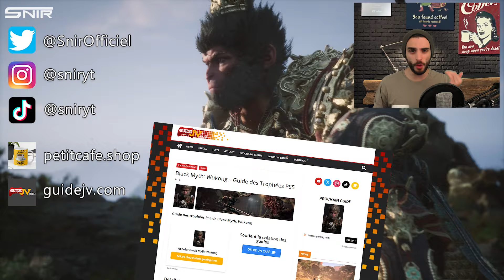Black Myth Wukong : SE TRANSFORMER EN RENARD 🔥 Solution Quête (BOSS Non-Vide) COMBAT & Stratégie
Nouvelle vidéo sur Black Myth Wukong : comment se transformer en animal, comment se transformer en renard pour se déplacement rapidement avec le pinceau de la renarde des neiges

Solution complete de la quête du renard dans la Vallée de l'extase et dans la zone de la forêt de la félicité, soluce fr

00:00  Débloquer la Vallée de l'extase
01:04 Obtenir le Pinceau de la renarde des neiges (Transformation)
01:36 Trouver le Nouveau temple du Tonnerre
03:27 Emplacement de Boss : Non-vide
04:38 COMBAT contre le Non-vide (Stratégie)
10:34 Fin de la quête & Récompense

Black Myth Wukong soluce solution super

Snir ☕